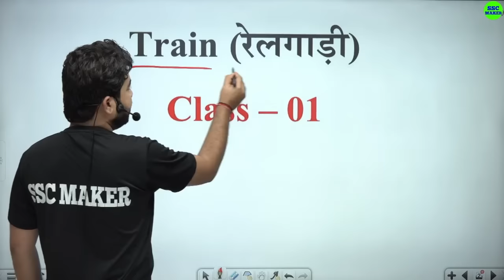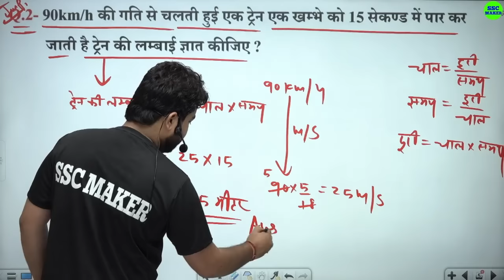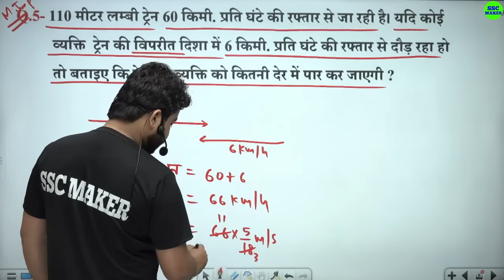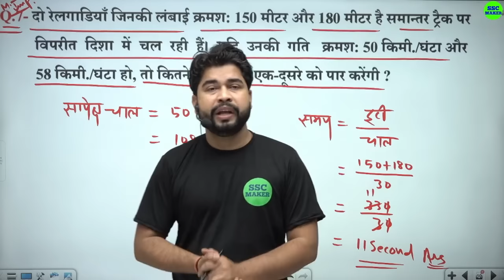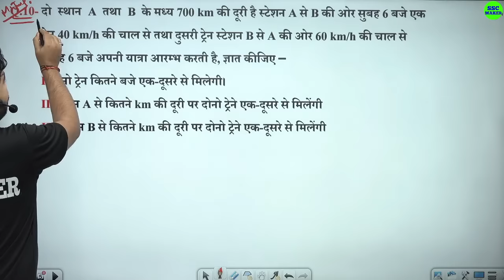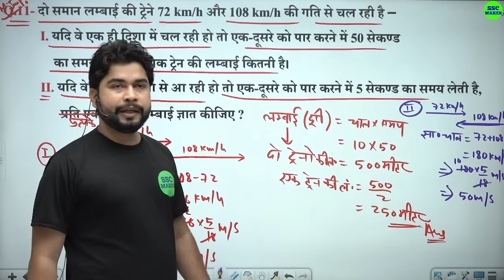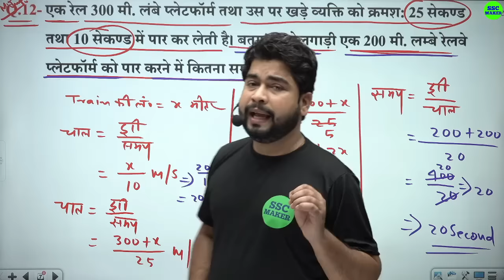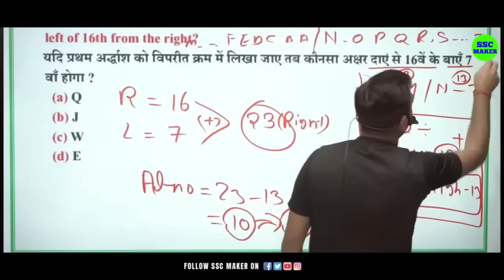Complete Video of Train by Ajay Sir | Train (रेलगाड़ी) For UPP, SSC CGL, CHSL, MTS, RAILWAY, etc